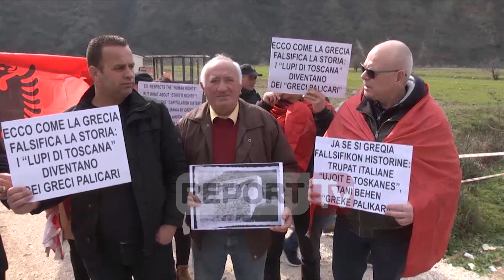Report TV - Varrezat e ushtarëve grekë, protestë në fshatin Dragot, Tepelenë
TEPELENE - Në Dragot të Tepelenës, disa shoqata patriotike kanë protestuar këtë të diel, kundër gërmimeve për gjetjen e eshtrave të ushtarëve greke, të rënë në Luftën italo-greke të vitit 1941.

Protestuesit janë mbledhur nga qytete të ndryshme të jugut të vendit, por edhe nga Tirana. Ata kërkojnë ndërprerjen e gërmimeve, pasi sipas tyre në Dragot po falsifikohet historia. Protestuesit pretendojnë se eshtrat e gjetura nga gërmimet e ditëve të fundir, nuk i përkasin ushtarëve grekë, por atyre italianë të cilët pasi pushtuan Shqipërinë, i shpallën luftë edhe Greqisë.

Me pankarta në gjuhën italiane, protestuesit shkruanin se "grekët po abuzojnë me zhvarrimet e ushtarëve, pasi eshtrat e gjetura janë të falsifikuara". Ato i përkasin një garnizoni italian të të Luftës së Dytë Botërore, të quajtur "Ujqit e Toskanës", thuhet në pankartat e protestuesve në gjuhën italiane.